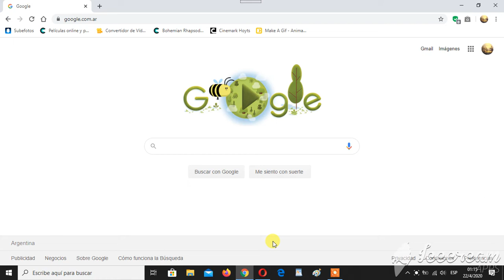dia de la tierra 2020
feliz dia de la tierra